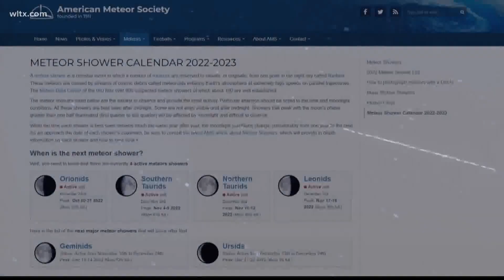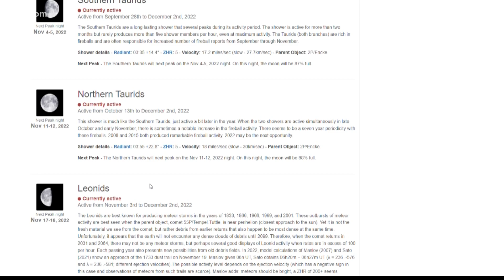Taurid meteor shower peaks Friday night; Look for "fireballs"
The Taurids have been dubbed the "Halloween Fireballs" due to how bright and spectacular they can be.